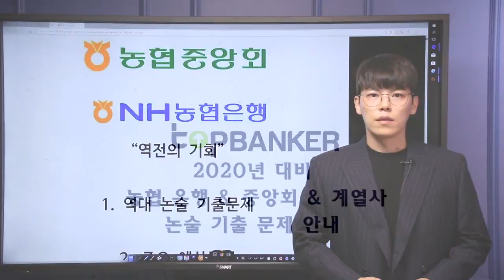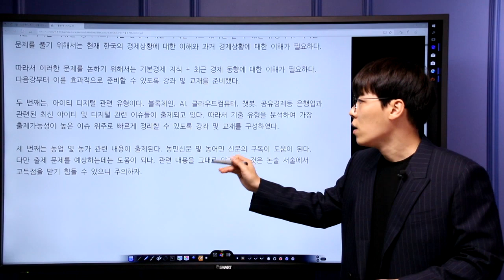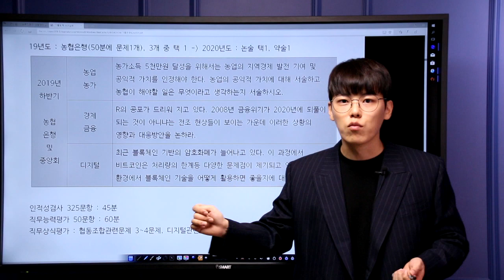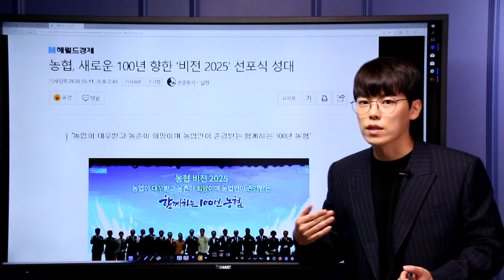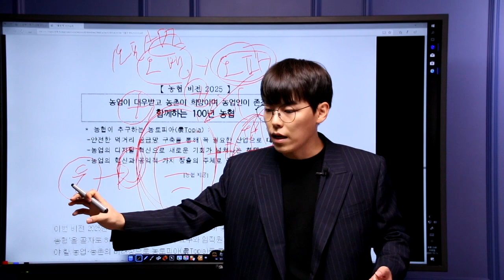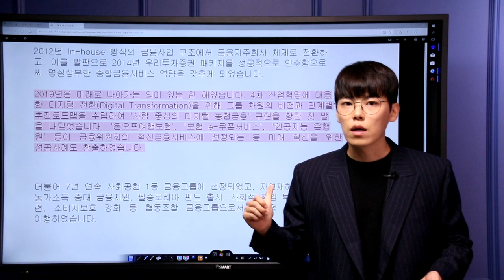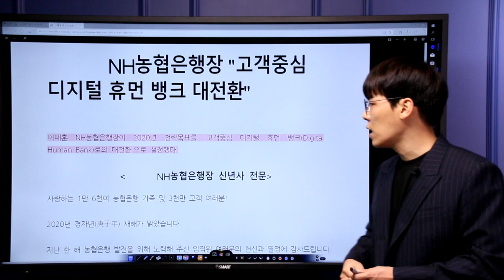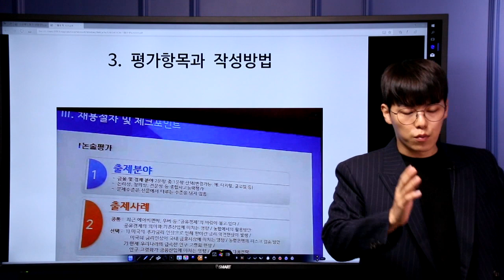2020 농협은행,농협중앙회 논술 기출문제 및 준비방법 안내